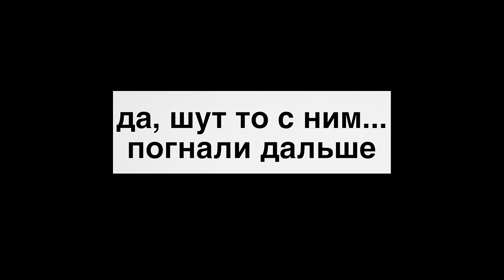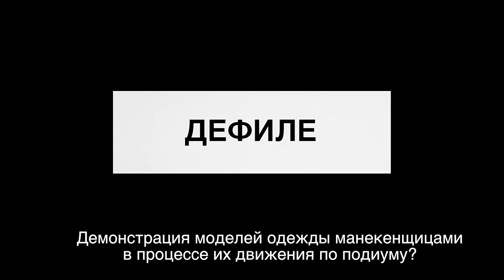бомж c двумя высшими и другой молодой бездомный парень отвечают на вопросы за бабосы / НЕГОДЯЙ TV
✋🏾второй канал на ютубе:  @shiryae

✋🏾 Евгений Ширяев  лучший ведущий планеты по версии волосы в носу 🤏🏾